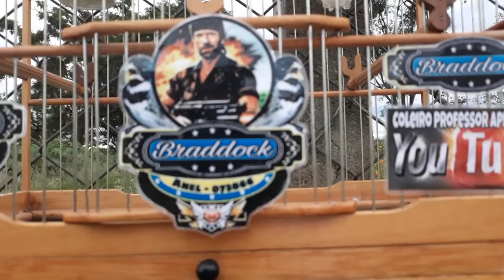QUANDO EU ESTAVA SAINDO APARECEU OUTRO COLEIRO!!! PUXADA NO MATO!!! - Coleiro Professor Aprendizado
APARECEU OUTRO COLEIROCANTANDO IGUAL LÁ!!!

Valeu passarinheiros !!!👏👍😃🐦